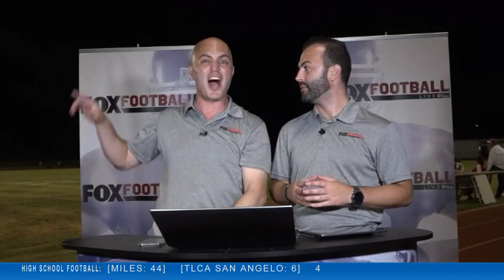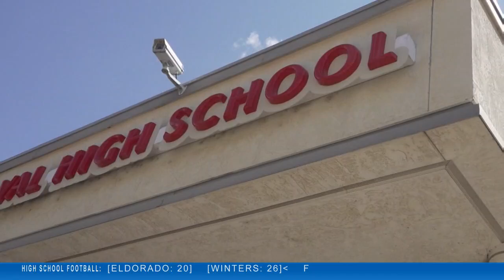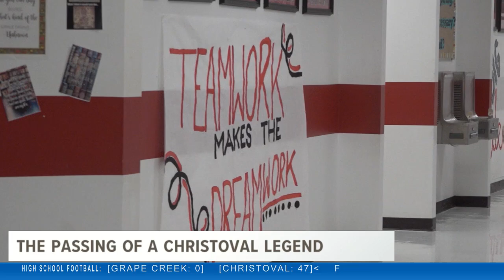FOX Football LIVE - Episode 3/Week 1 - 9/6/19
Live from Christoval, Texas for the Cougars homecoming game against Grape Creek Eagles. Abilene Eagles, Wall Hawks, Cooper Cougars, & Central Bobcats all in action too.